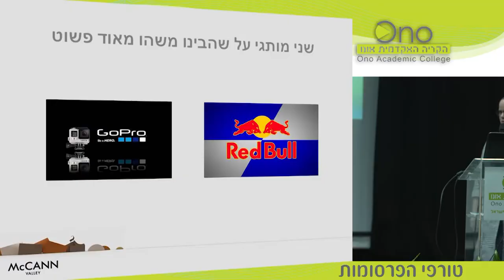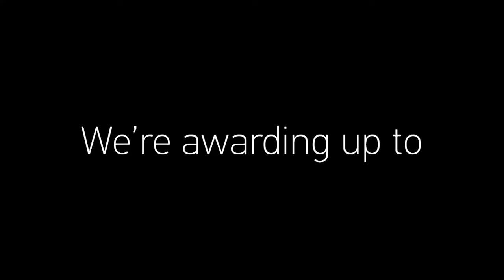הדר גור אריה // מנכ"ל מקאן ואלי - הפרסום בעולם שבו פרסום הפסיק להיות פרסום